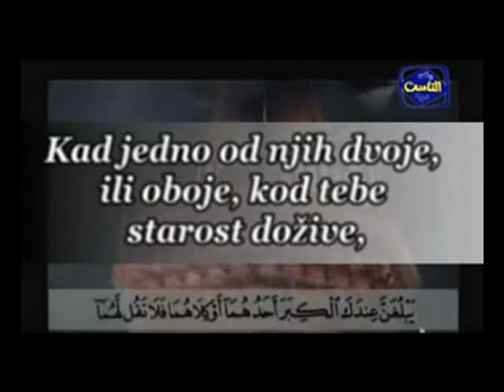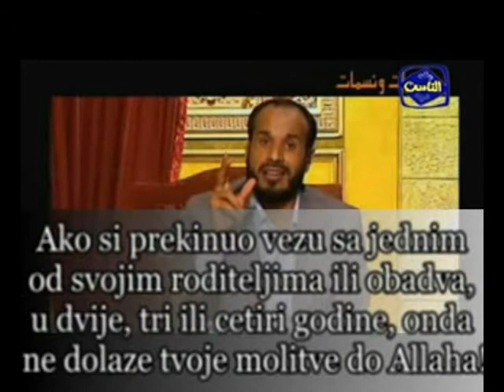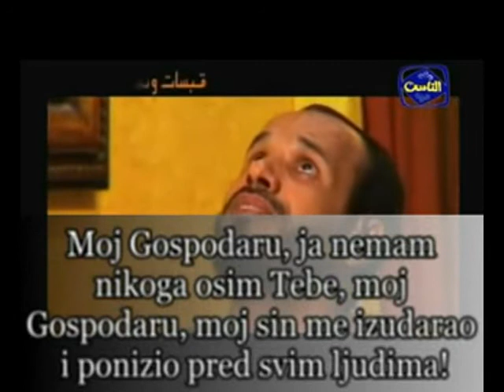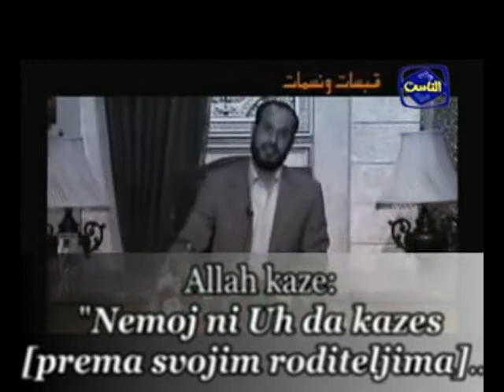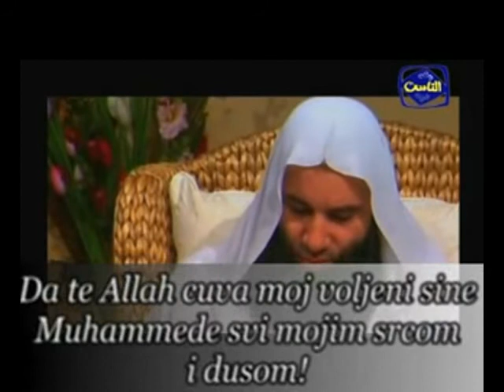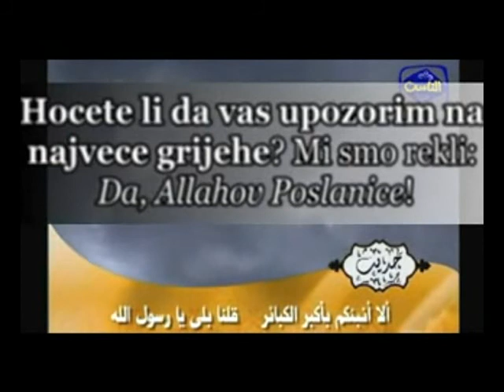Dobrocinstvo prema roditeljima